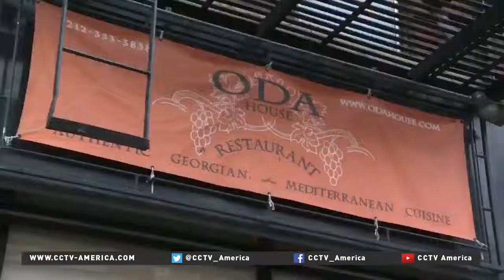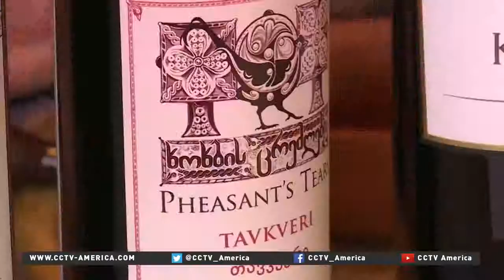CCTV - Georgian Cuisine